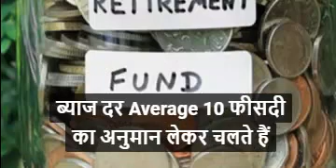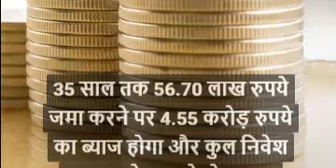retirement planning | saving for retirement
retirement planning
saving for retirement
retirement